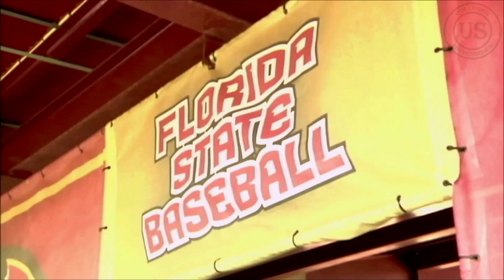Florida State University (FSU)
The Florida State University Campus Tour

The Florida State University (commonly referred to as Florida State or FSU) is a space-grant and sea-grant public research university located on a 474.5-acre campus in the state capital city of Tallahassee, Florida, United States.

Florida State University is a research university with very high research activity as determined by the Carnegie Foundation. In 2014, U.S. News & World Report ranked Florida State as the forty-third best public university in the United States.

The Florida State University is home to nationally ranked programs in many academic areas, including law, business, engineering, medicine, social policy, film, music, theater, dance, visual art, political science, psychology, social work, and the sciences.

The Florida State University aspires to become a top twenty public research university with at least one-third of its PhD programs ranked in the Top-15 nationally. The university owns more than 1,500 acres and is the home of the National High Magnetic Field Laboratory among other advanced research facilities. The university continues to develop in its capacity as a leader in Florida graduate research.